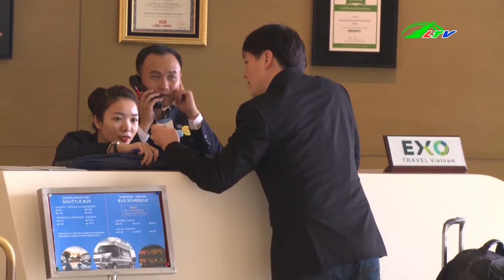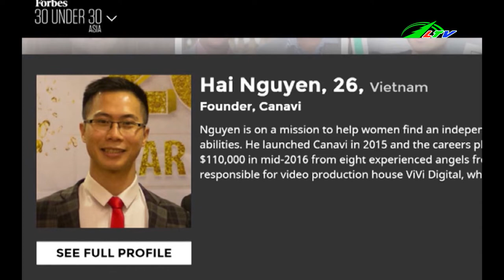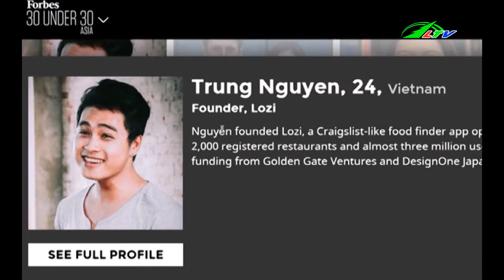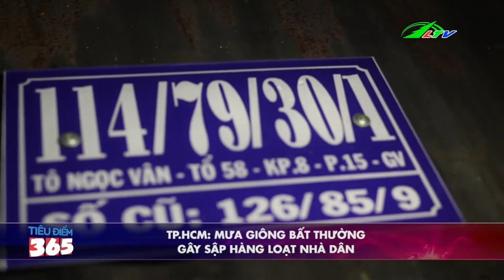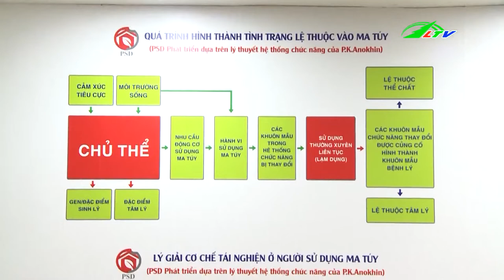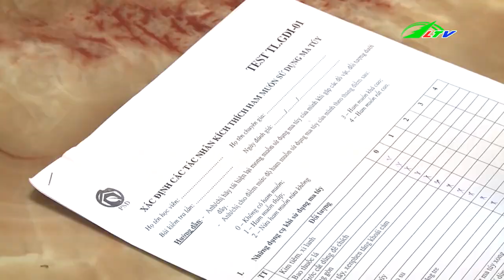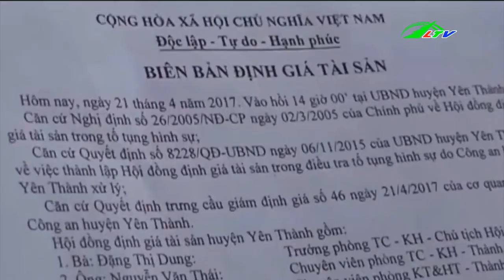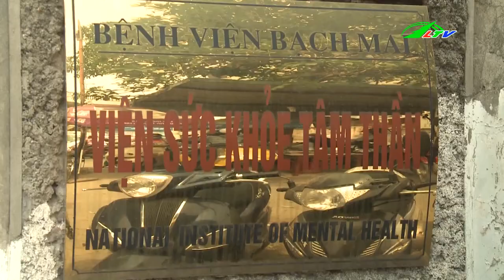Mưa Giông Gây SẬP NHÀ Hàng Loạt | Tâm Điểm 365 Lâm Đồng TV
Giông Bão Triền Miên Gây Sập Nhà Hàng Loạt